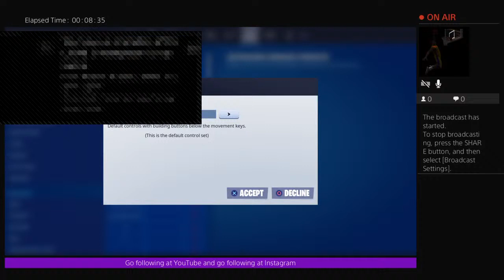How was guys is day